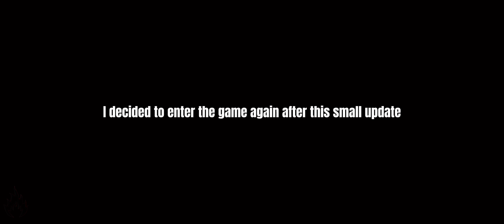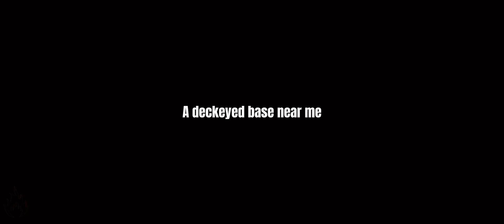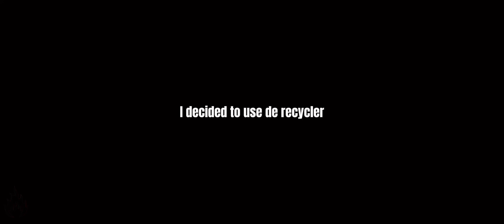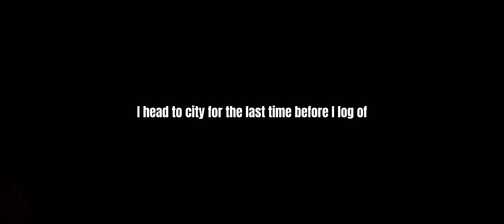Oxide survival island: New recycler | Solo start